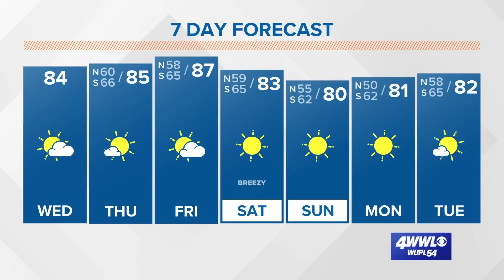Wednesday midday tropical update: Invest 91 and TD 12 forecast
Invest 91L and TD 12 are being tracked in the Atlantic for future development.

Tropical Depression Twelve is way out near Africa. It is expected to stay a depression for another day or two before upper level winds disrupt it. It will stay out over open waters.

Invest 91-L is a tropical wave approaching the Windward Islands and southern Caribbean Sea. It has a high chance of developing later this week as it moves across the extreme southern Caribbean near South America. It is expected to eventually move into Central America next week. A blocking high pressure center to its north will keep it on its westerly track and will confine it far south of us. It is not a threat to the Gulf Coast.